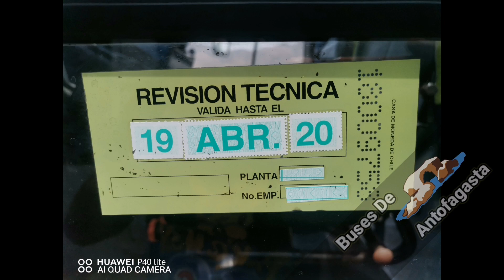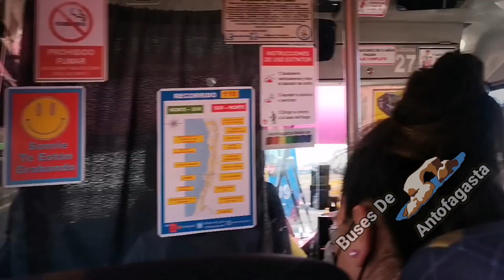Fotos y vídeos de buses final de 2021 / Antofagasta